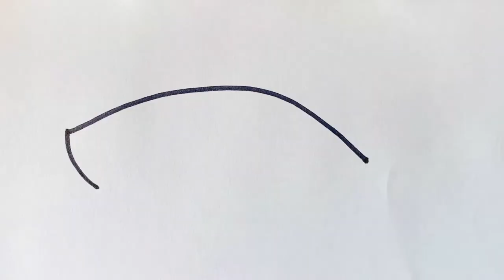How To Draw Shark | for Kids | Sea Animals Drawing | Cocomelon Shark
In this video Let's learn to draw a scary shark drawing easily.
Fun Facts:
Group                        Shark Species
Hexanchiformes   Cow shark, Frilled shark
Squaliformes   Bramble shark, Dogfish and Roughshark, Rrickly shark
Pristiophoriformes Sawshark
Squatiniformes    Angel Shark
Heterodontiformes Bullhead Shark or Horn Shark
Orectolobiformes     Carpet shark, Zebra shark, Nurse shark, Wobbegong, Whale shark
Lamniformes    Mackerel shark, Goblin shark, Basking shark, Megamouth shark, Thresher sharks, Shortfin and Longfin Mako sharks, Great White shark

Supplies:
Paper for Drawing
Colors Used:
Black
Blue
Red
 Easy, simple follow along drawing lessons for beginners.  Fun, Cute painting ideas for kids and beginners Learn How to Draw the EASY, Step by Step Way while having fun and building skills and confidence. Art and learning videos suitable for all ages. Drawing Tutorials on everything You can learn how to color with markers, color pencils and much more. FUN ART CHALLENGES, DIY's ,doodles, bujo ideas can also be found here! Celebrate Christmas, Halloween, Mother's Day, Father's Day, Christmas, Valentines, New Years, Birthdays, etc. with easy and simple drawings just for the occasion! Make them into handmade cards which are the best! Enjoy Art and have fun being creative and becoming an artist!

English (USA - American & European Union) : Learn easily how to draw Easy. Online Drawing Art class.Spain: Aprende fácilmente cómo dibujar Fácil. Clase de dibujo en línea.Turkish: Kolay çizmeyi kolayca öğrenin. Çevrimiçi Çizim Sanatı sınıfı.Arab: تعلم بسهولة كيفية رسم سهل. الطبقة الرسم على الانترنت.taealam bshwlt kayfiat rusim suhla. altabiqat alrasm ealaa alaintarnat.Germany: Erfahren Sie ganz einfach, wie Sie Easy zeichnen. Online Zeichenstunde.France: Apprenez facilement à dessiner facile. Cours de dessin en ligne..Italy: Impara facilmente come disegnare Facile. Classe di arte di disegno online.Latin: Securus discere facile duci. Tractus Online Ars genus.